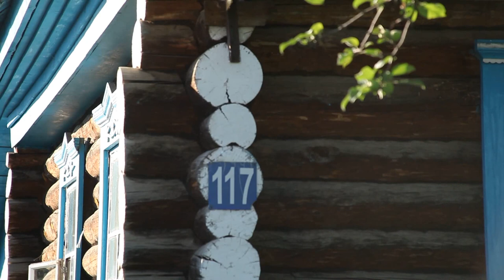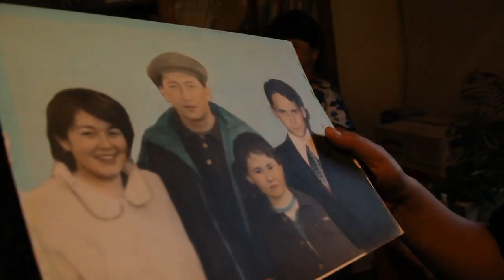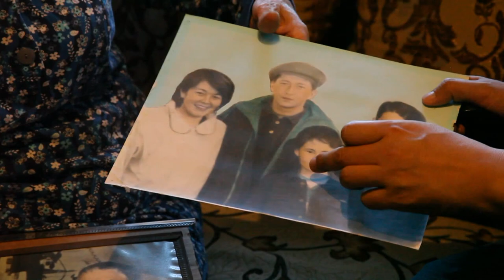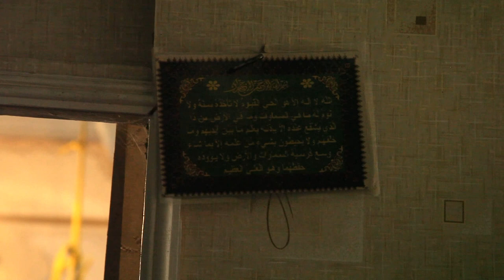Press team visit family at Burzyansky District, the Republic of Bashkortostan, Russia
Journalists from China, India, Brazil, Italy, and Kazakhstan visit a local family in Burzyansky District during a press tour organised by the government on June 25, 2014